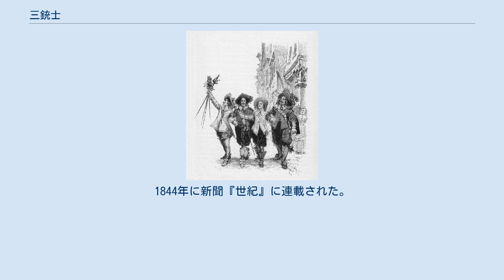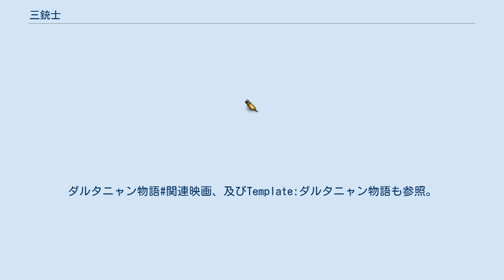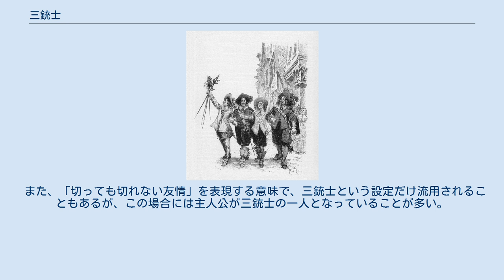三銃士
『三銃士』（さんじゅうし、仏: Les Trois Mousquetaires）は、アレクサンドル・デュマ・ペールによる小説。
1844年に新聞『世紀』に連載された。
 フランスの片田舎ガスコーニュ出身の立身出世を夢見る若者ダルタニャンが銃士になるべく都会パリに出てきて、銃士隊で有名なアトス・ポルトス・アラミスの三銃士（ダルタニャンが銃士になるのは後の話）と協力しながら、次々と迫りくる困難を解決していく物語である。
フィクションだが、ダルタニャンを始めとする実在人物やラ・ロシェル包囲戦などの史実の出来事や人物が多く登場する。
 表題の「銃士」とは、元々は最新式のマスケット銃を装備した乗馬歩兵で竜騎兵の一種だが、『三銃士』の中では銃撃戦は少なく、剣（レイピア）での突き合いが主になっている（レイピアは一部を除き刃がないので斬る事は出来ない。下記の絵でも刀身を平気で握って掲げている）。
 日本では『三銃士』のみが有名だが、『三銃士』は第1部に過ぎず、全体の分量からも4分の1以下である。
続編に第2部『二十年後』と第3部『ブラジュロンヌ子爵』がある。
3部作をまとめて『ダルタニャン物語』と呼ぶ。
 三銃士とダルタニャン ところはフランス王国、時はルイ13世の治世。
 ガスコーニュ出身の田舎貴族ダルタニャンは、銃士になることを夢見てパリに出てくる。
ところがパリへの道中で謎の騎士に紹介状を盗まれてしまう。
何とか近衛銃士隊長トレヴィルへの謁見を成功させたが、またも謎の騎士のせいでトレヴィルの好意を無下にしてしまった。
挙句、成り行きで銃士隊でも三銃士として名を馳せるアトス・ポルトス・アラミスと決闘をする羽目になる。
 ダルタニャンは意を決して三銃士との決闘に赴いたが、アトスとの決闘を始めた途端に枢機卿・リシュリューの護衛士が現れる。
過去の因縁から決闘は中断となり、三銃士と護衛士の戦いとなる。
ダルタニャンは三銃士の仲間として護衛士と戦う事を選び、枢機卿派きっての剣客ジュサックを下して三銃士側を勝利させる。
この事件でダルタニャンは三銃士の仲間入りを果たした上に、トレヴィルや国王からも一目置かれる存在となる。
 ある日、ダルタニャンは家主ボナシューの依頼で彼の妻である王妃の下着係コンスタンスを探す事になる。
ダルタニャンはコンスタンスに恋をし、そこから枢機卿リシュリューの陰謀に陥れられる寸前の王妃アンヌ・ドートリッシュの危機を知る。
強引にコンスタンスの依頼を受けたダルタニャンはバッキンガム公爵からダイヤの飾り紐を返してもらうため、三銃士とともにイギリスを目指す。
 一方、イギリスでは謎の貴婦人ミレディーが暗躍していた。
 フランス イギリス 第1部『三銃士』の日本語訳は、講談社文庫（復刊ドットコム）、角川文庫、岩波文庫で完全訳され多く重版されている。
また児童書としても数多くの訳が出版されているが、こちらは抄訳（残酷な描写や間接的ではあるがベッドシーンがあるため）である。
 第2部や第3部を読んでゆく場合は注意が必要。
全訳は講談社文庫版のみで、この版は後に、復刊ドットコムで出版されている。
詳しくは「ダルタニャン物語#日本語版について」を参照。
 『三銃士』は数多くの映画化、アニメ化などされている。
ダルタニャン物語#関連映画、及びTemplate:ダルタニャン物語も参照。
 また、「切っても切れない友情」を表現する意味で、三銃士という設定だけ流用されることもあるが、この場合には主人公が三銃士の一人となっていることが多い。
これら「名前の流用」については、三銃士 (曖昧さ回避)を参照。